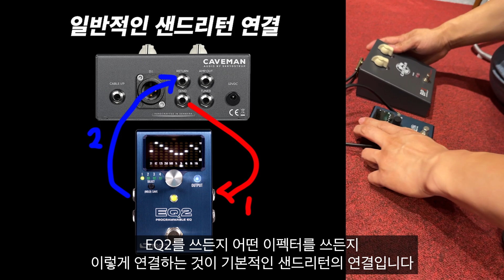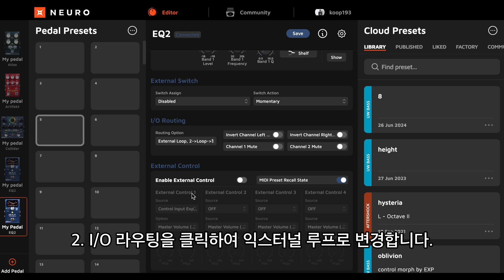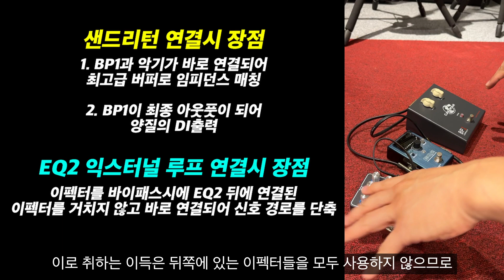BP1C에게 루프 스위치를 달아주자 (일명 스위쳐)